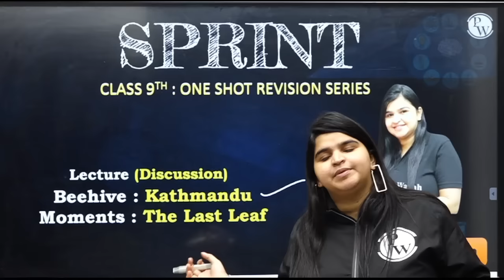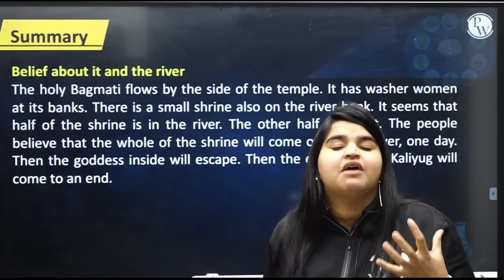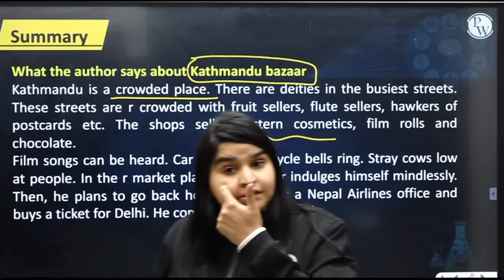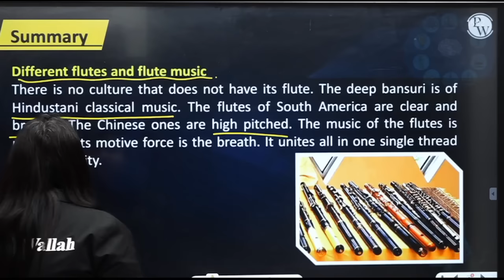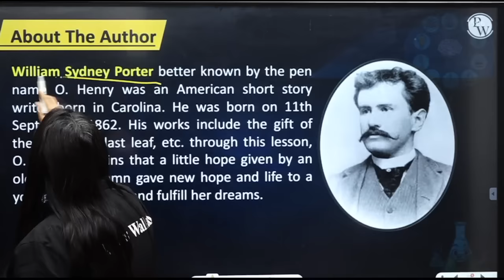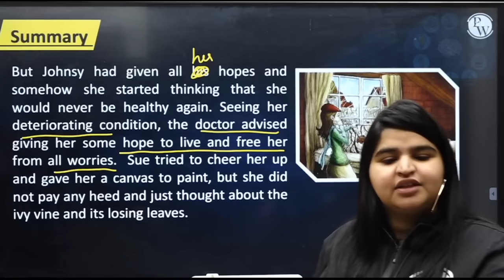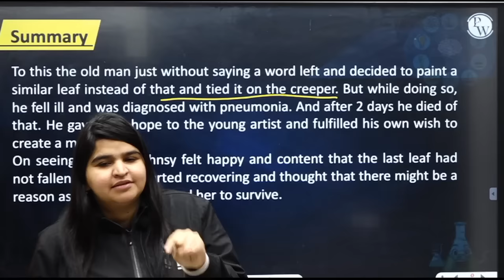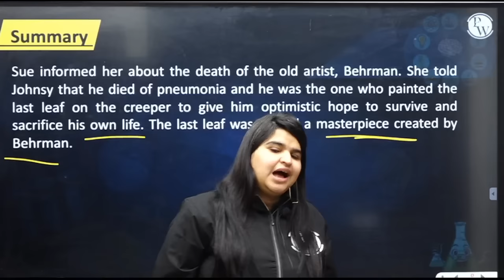KATHMANDU + THE LAST LEAF in One Shot - From Zero to Hero || Class 9th